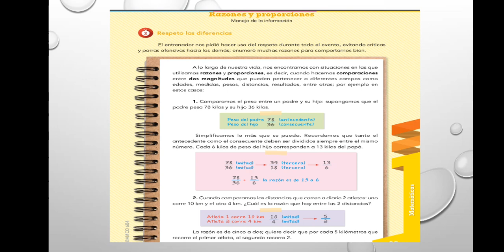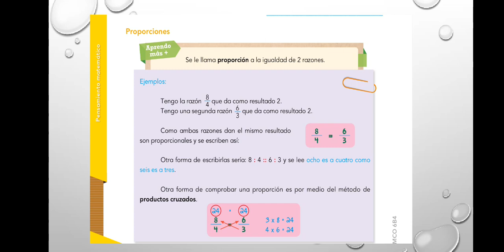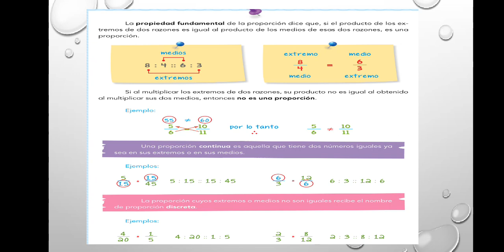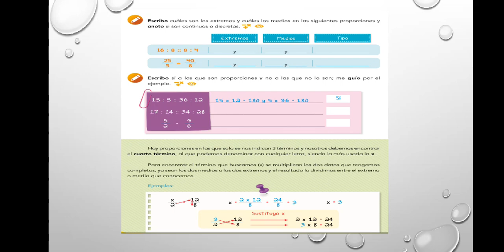Razones y proporciones 2